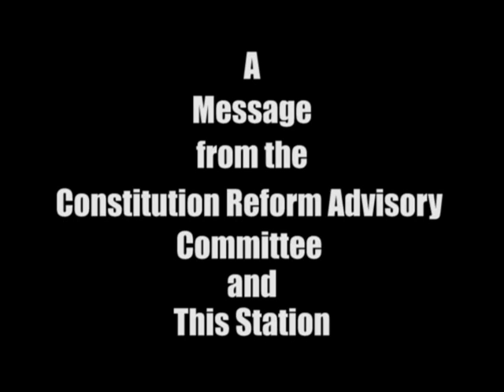Did you know? ( RIGHTS AND FREEDOMS) (AMENDMENT ) BILL NO.6, 2016.PT.10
It's your Constitutional Right! Vote wisely.
GetInformed KnowTheFacts GetReadyToVote GetRegistered ReferendumDay ThursdayNovember24th2016 Vote 7Bills Votewisely (RIGHTS AND FREEDOMs ) (AMENDMENT ) BILL NO.6, 2016.